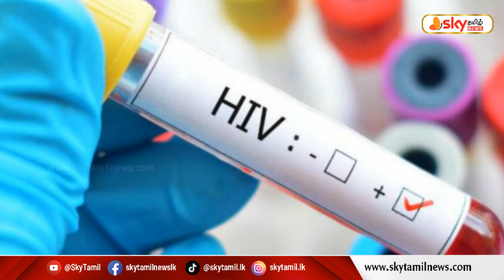🔴 HIV தொற்றாளர்களின் எண்ணிக்கை உயர்வு | Sky Tamil News